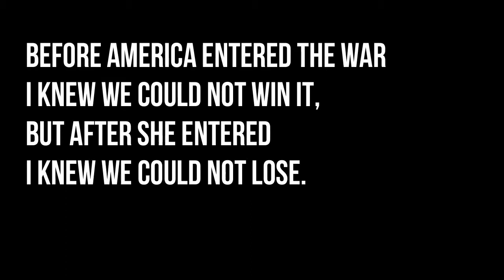WW2 - Absolute Victory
I heard this song and I could not resist turning it to a montage.